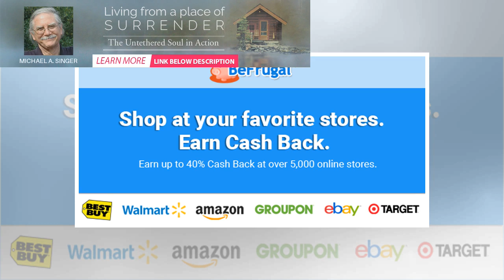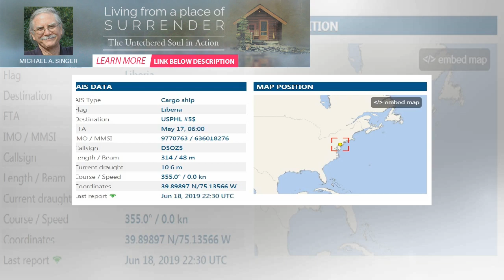Cocaine worth $4 .5 billion seized in two operations | BuzzFresh News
THE Narcotics Division of the Jamaica Constabulary Force along with the Jamaica Defence Force (JDF) ...